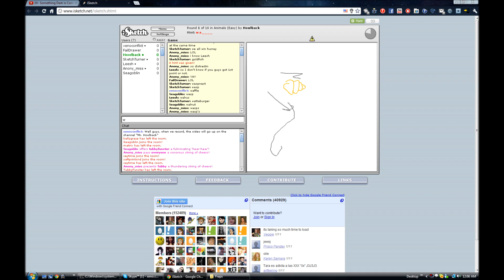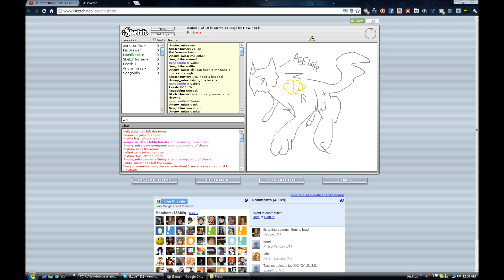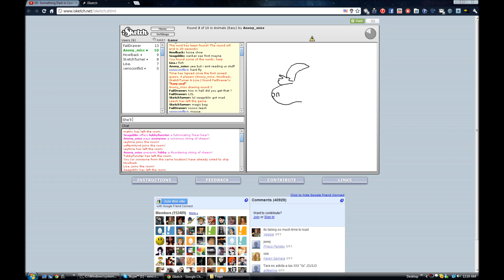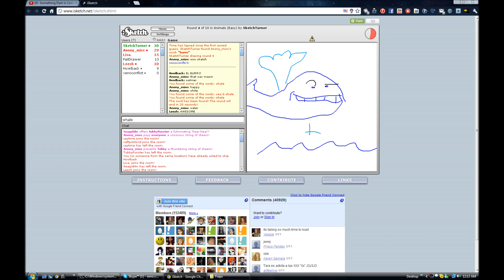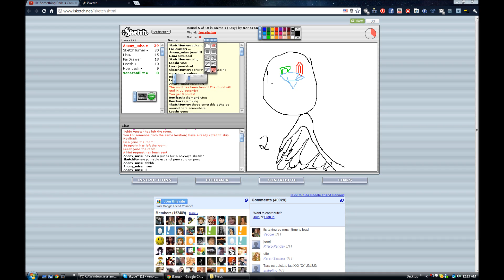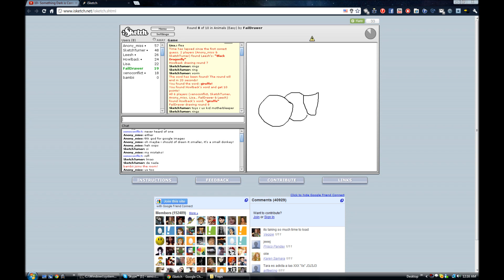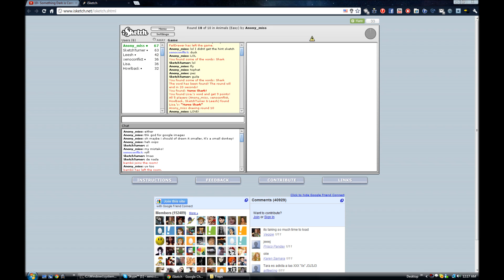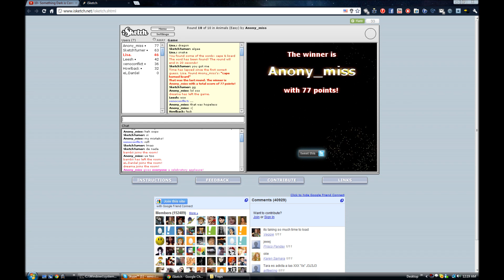Isketch-Round 2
Luke, Derek, and Alicia play another round of iSketch